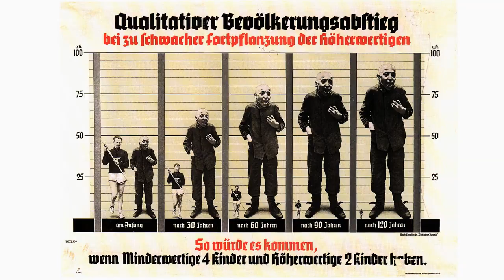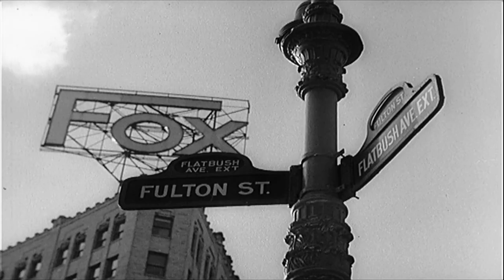Eugéniové - trailer: Sterilizace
Eugéniové - film Pavla Štingla, s použitím citací z textů Patrika Ouředníka
ukázka: Sterilizace